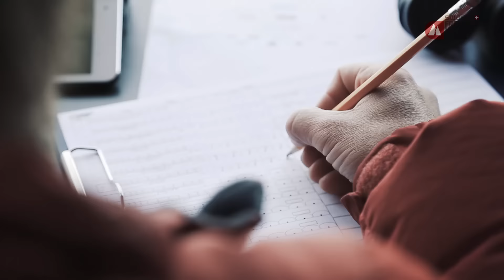Swatch Freeride World Tour Andorra – Highlights